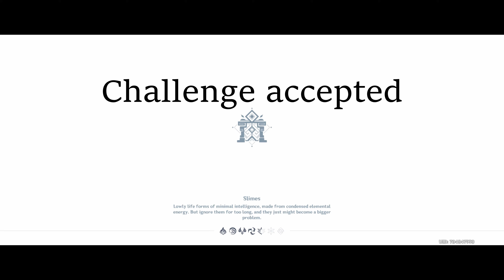[Genshin Impact] Spiral Abyss Floor 11 - Keqing and Bennett solo - 7 stars